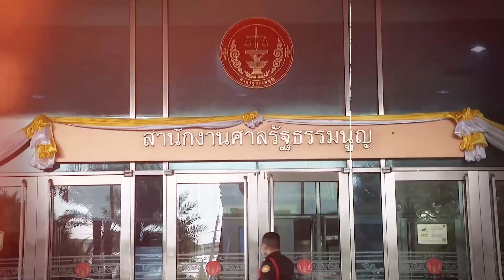องค์กรอิสระ...อุปสรรคหรือทางออกประเทศไทย?_Spot EP 7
ฉายภาพ “องค์กรอิสระ” บนความคาดหวังของประชาชน
ทำอย่างไรให้ปราศจากการครอบงำทางการเมือง
บทบาท “องค์กรอิสระ” จะเป็นทางออกให้ประเทศไทยได้หรือไม่
ร่วมไขคําตอบ UNLOCK กับ รศ.ดร.มานิตย์ จุมปา ...ใน The key ไขการเมือง... เรื่องใกล้ตัว
วันอาทิตย์ที่ 22 กันยายน นี้
⏰14.30 น. ทางสถานีโทรทัศน์เนชั่นทีวี (ช่อง 22)
และ  20.30 น. ทางสถานีโทรทัศน์รัฐสภา (ช่อง 10)

🌐🌐facebook Live : วันอาทิตย์ 14.30 น.